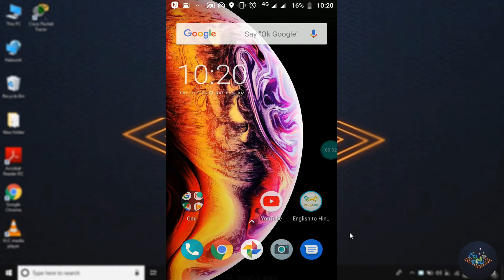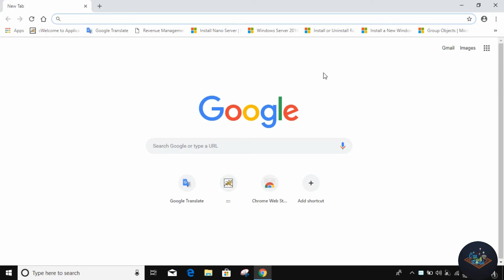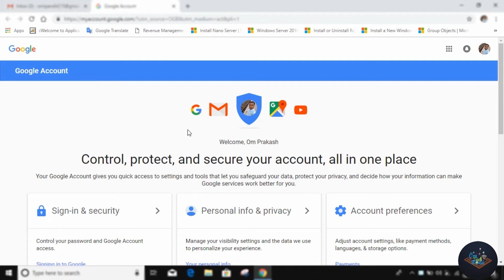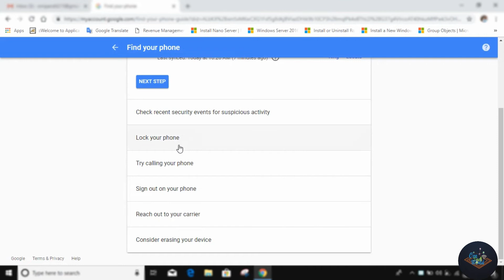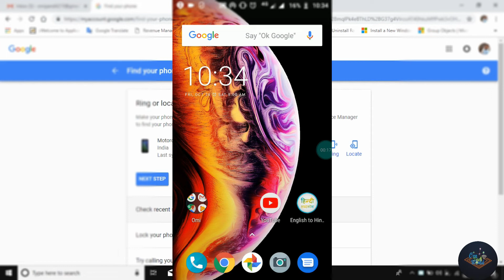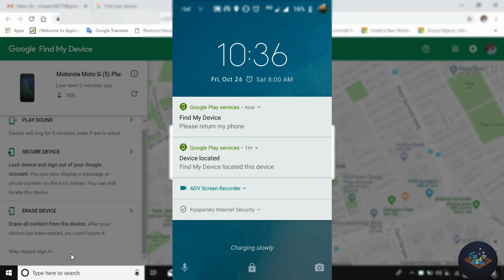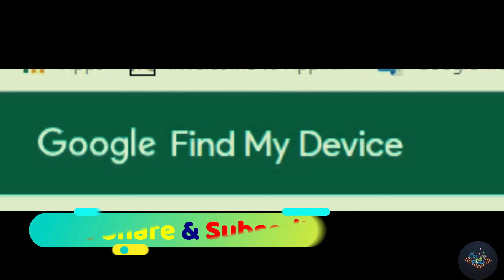Find Your Lost Phone or Erase Data of Lost Phone through Gmail Account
Hello Friends Maine Is Video Mai Btaya Hai Ki Kaise Aap apne Khoye phone ki Location ko Trace kar sakte hai or Kaise aap apne chori hoye phone ka jo bhi data hai kisi galt person k hantho mai jane se bacha sakte hai apne gmail account ki help se. I Hope Friends aap logo ko ye video achi lage or acha lge to please channel ko share kare apne dosto k sath jise wo bhi  apne ph lo find kar sake.